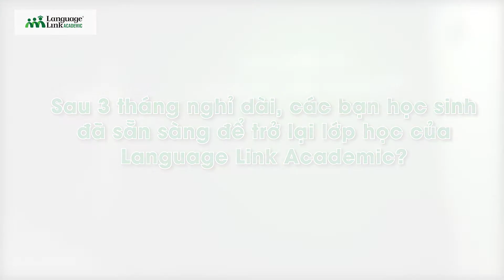Language Link Academic đã sẵn sàng đón các em học sinh trở lại lớp học!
⭐ Vậy là sau 3 tháng nghỉ dài, kể từ 04/5/2020, các em học sinh đã được tới trường và gặp lại bạn bè, thầy cô. Đó là nhờ những thành công của việc kiểm soát và chữa trị dịch bệnh trong suốt những ngày qua.

⭐ Tuy nhiên, để ngăn chặn dịch bệnh bùng phát trở lại, chúng ta không được phép chủ quan. Language Link Academic đã chuẩn bị các biện pháp an toàn để đảm bảo sức khỏe cho các em:

✅ Khử khuẩn và vệ sinh lớp học
✅ Tập huấn về quy trình phòng tránh dịch bệnh
✅ Đảm bảo giãn cách trong và ngoài phòng học
✅ Đo thân nhiệt và sát khuẩn tay trước khi vào lớp
✅ Chuẩn bị phòng Hỗ trợ Y tế Khẩn cấp

⭐ Hãy chung tay với các thầy cô của Language Link Academic nhằm giữ cho môi trường học tập thật an toàn để đón các em học sinh mẫu giáo và tiểu học sẽ trở lại trường vào ngày 11/5/2020 sắp tới nhé!

⭐ Chúc các em khỏe mạnh để học tập, thi cử thật thành công!

Language Link Academic - Học ở đây. Graduate anywhere.